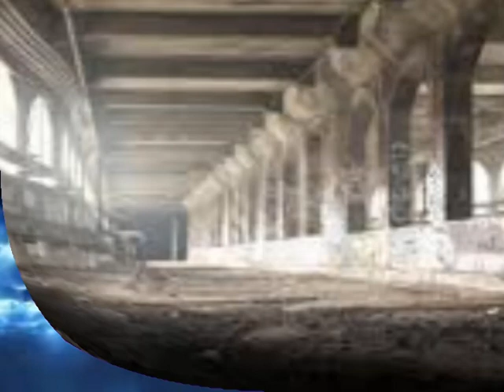Steve Hillage healing feeng 2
late 1970s prog / fantasy rock to pictures